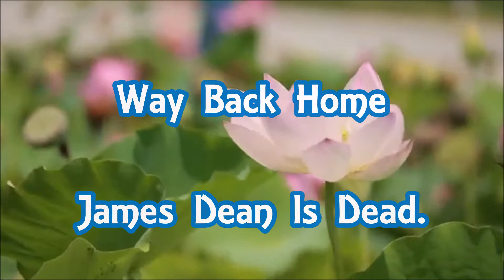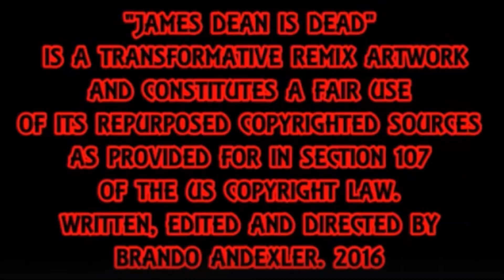Way Back Home - James Dean Is Dead.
Way Back Home by James Dean Is Dead. Featuring Th'@LL Brandroid Orchestra. Recorded December 9st, 2020 at TexaCorp SoundLab in Undisclosed Location, USA. Earth. SuperGenius Productions. Btw Nothing Is Impossible. Glory To GOD! I Am Standing in Confidence.  God Bless Y'All. Wish Me Luck